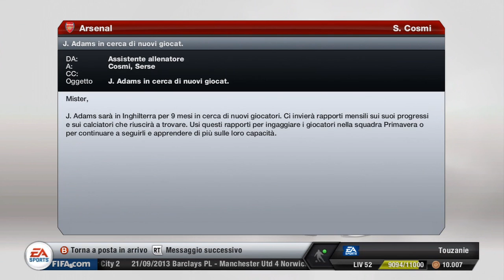FIFA 13 - Carriera Allenatore - Ep.33 - Progetto Squadra e Vivaio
Finalmente in vacanza, aspettatevi tanti episodi sotto all'albero!
Lasciate un "Mi Piace" se pensate che questa carriera sia la fine del mondo (spero abbiate capito la battuta... ahahah)

Potrei già mettere un episodio domani ma dipende da quante visualizzazioni e pollici in su raggiungiamo, quindi sbrigatevi! ;)

Buona Serata
-Tiz